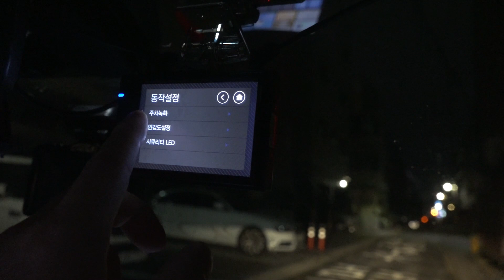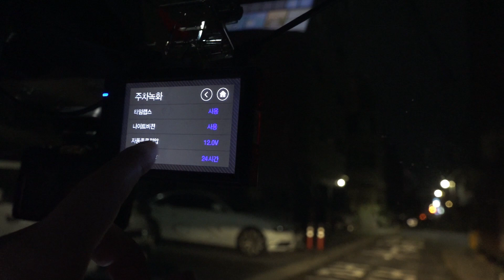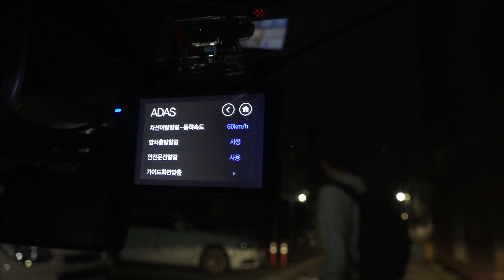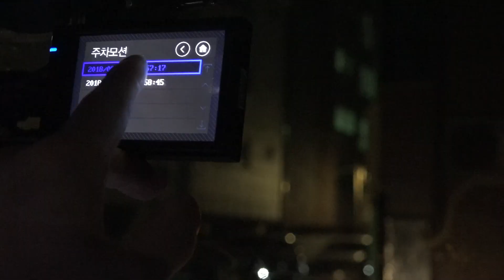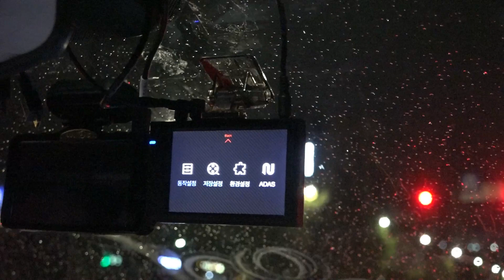엠피온 2채널 블랙박스 MDR-F460 사용을 해 봤어요. 기능 및 ADAS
엠피온 2채널 블랙박스 MDR-F460 사용을 해 봤어요. 자세한 영상은 또 따로 올려볼께요. 기능 및 ADAS에 대해서 간단히 살펴봤습니다.